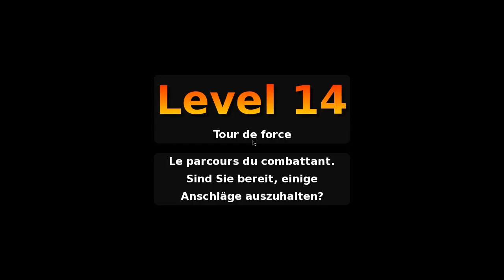Let's Play Neverball #17 [Deutsch] [HD] - Tour de Force 14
Erster Versuch des Levels 14 von Tour de Force.